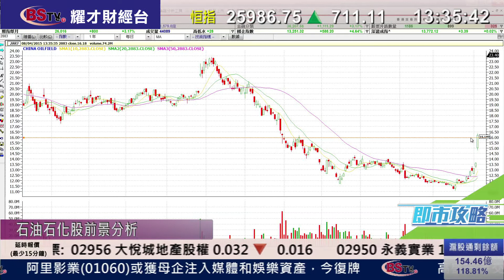耀才財經台 即市攻略 黃雪瑩 譚智樂﹣ 澳門博彩股前景分析